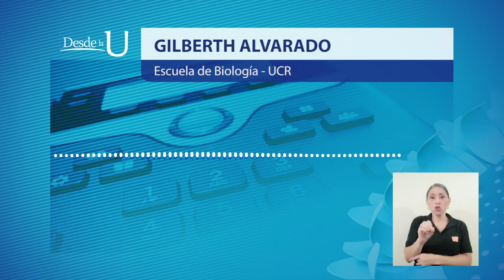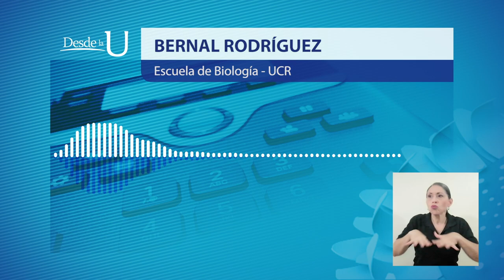Enfermedades zoonóticas y su relación con el daño ecológico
Debido a las alteraciones de los ecosistemas y a la destrucción ambiental,
una pandemia o el surgimiento de un nuevo virus han dejado de ser un tema de películas de ficción.
Las enfermedades zoonóticas y su relación con el daño ecológico causado por la especie humana cobran vigencia.